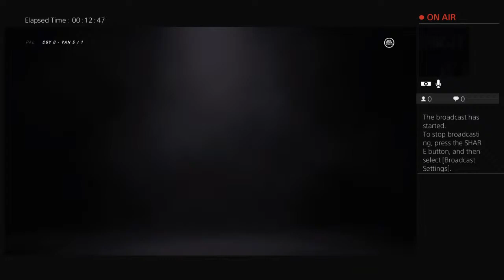Duff & Axl play Dwight and Ian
Oh Canada we stand on guard for thee